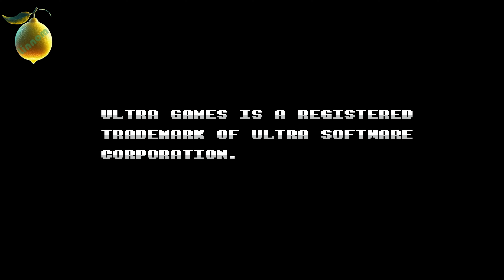Gyruss (NES) - Fullgame (1144300 points)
Plus 28 stages from second loop